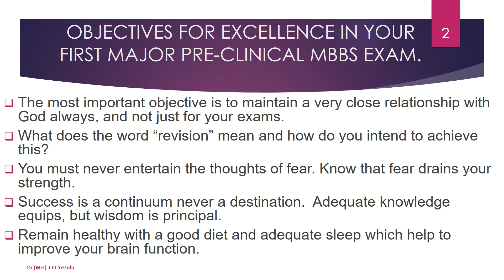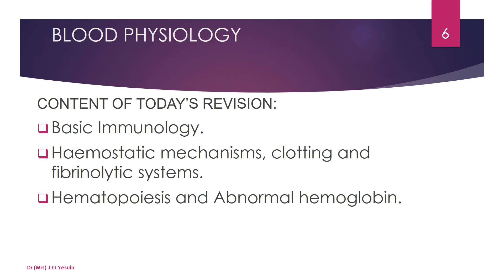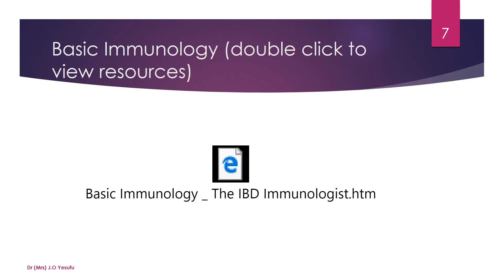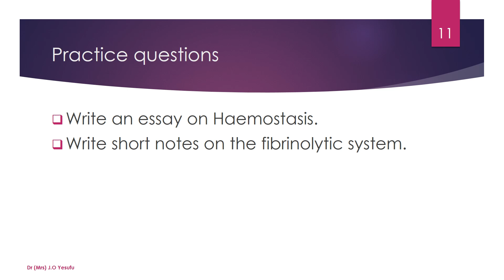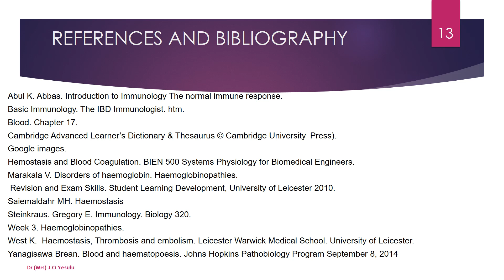1 300L MBBS REVISION ON BLOOD PHYSIOLOGY 3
This is a synopsis containing vital information on how to revise for examinations. It was originally designed for preclinical medical students. Please ensure that you utilize the study materials listed in the bibliography. Thanks for viewing and all the very best!.